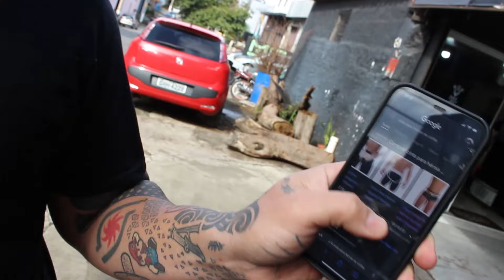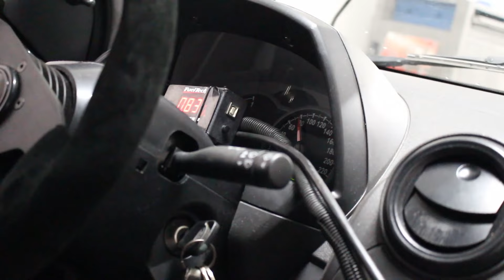FORD KA FINALIZADO 140 CV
@DUB Brasil
@Radiex do Brasil

 Nossos produtos você encontra na loja virtual